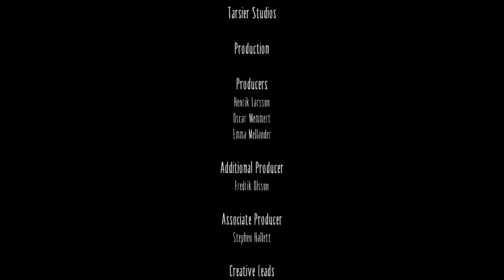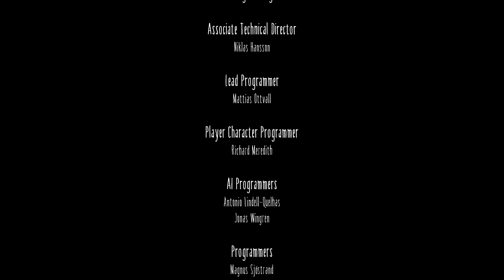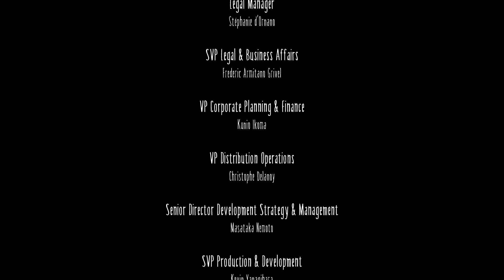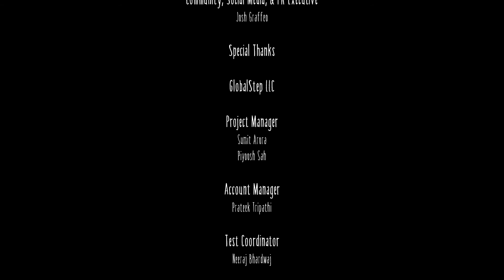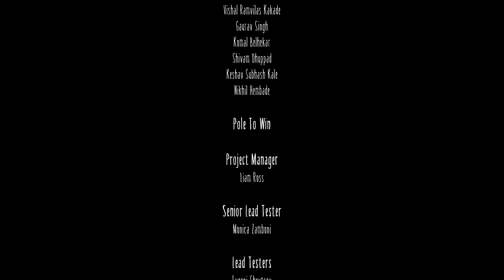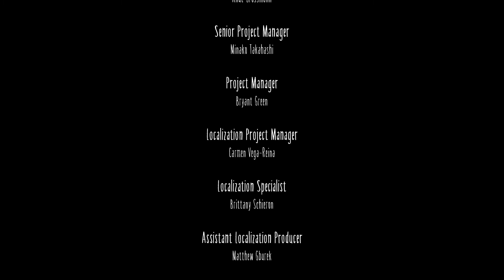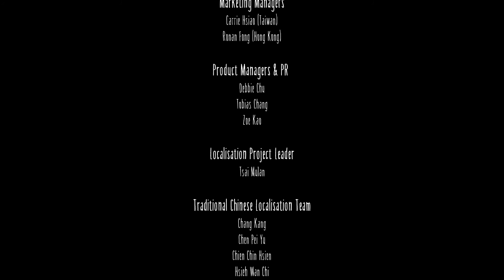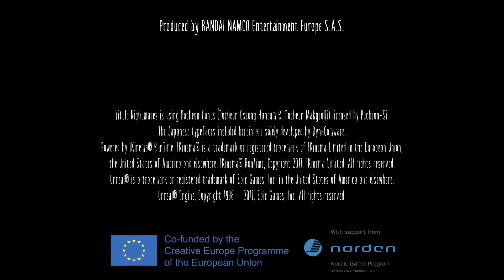Little Nightmares. Маленькие Кошмары. Прохождение. 5 часть. Покои Хозяйки / Резиденция.